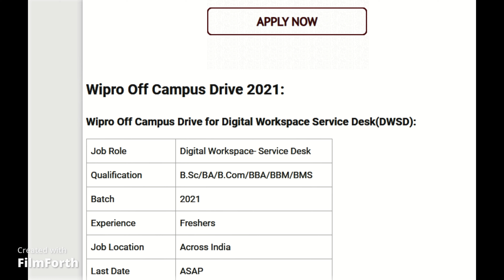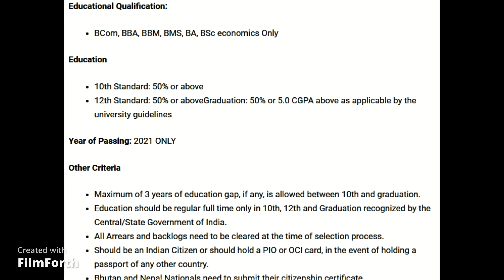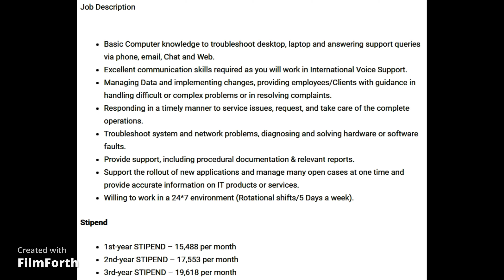Wipro Service Desk Hiring for 2021 Batch ||Wipro Off Campus Drive For Freshers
The intention of this YouTube channel is only to help those in the need of jobs. We are not supporting any co or jobsite.